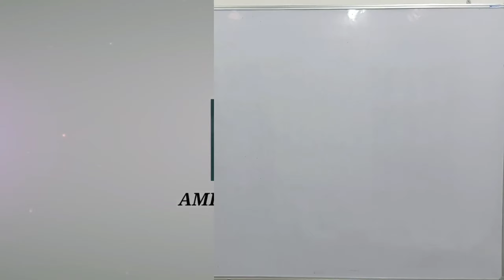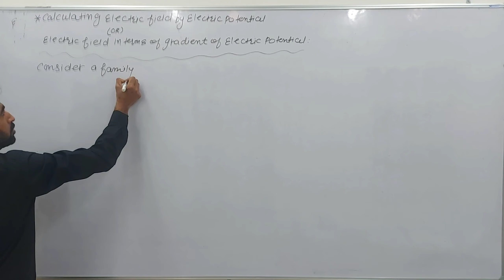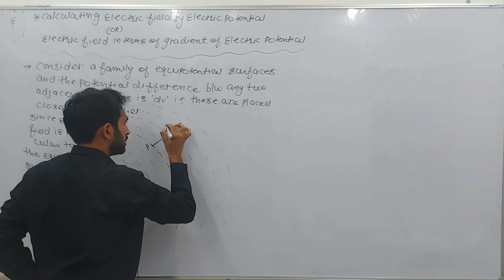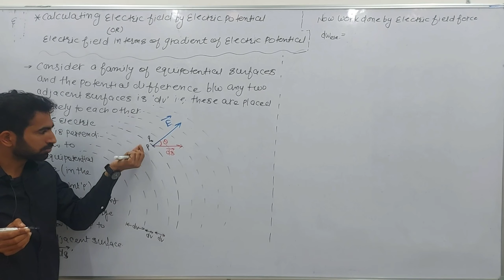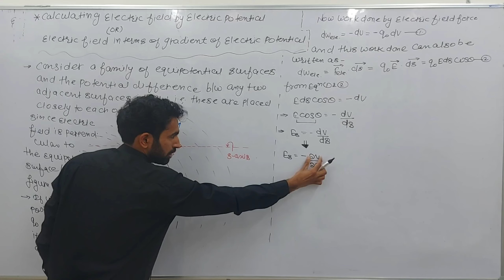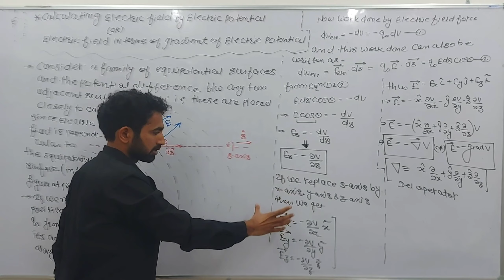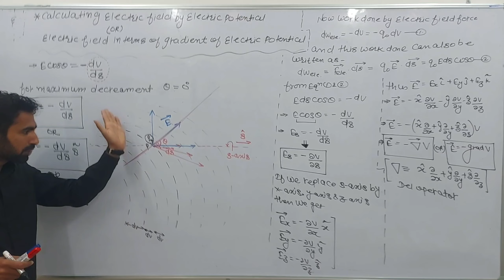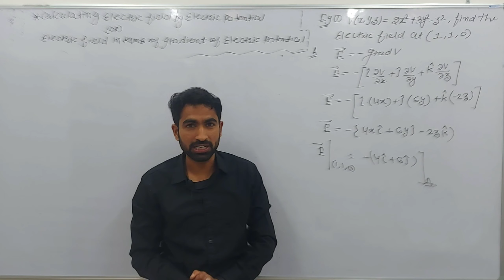ELECTRIC POTENTIAL GRADIENT||L-10||12Th Physics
Hello Everyone
We are glad 🤗 to tell that we are going to start new series on class 12th physic.
Hope you will study well and grab physics deeply😊😊😊😊.

First of all we will start to study electrostatic potential energy and then study about capacitance .etc.